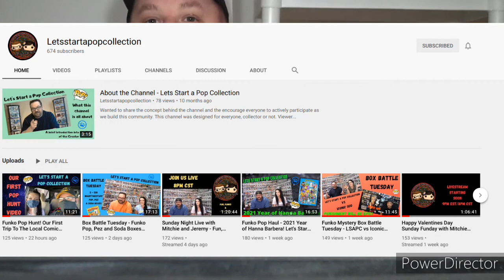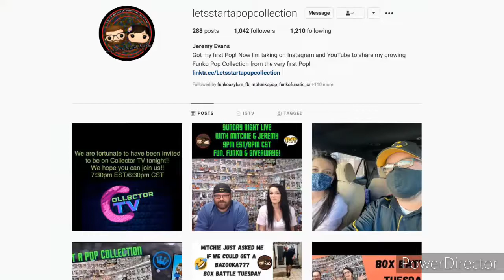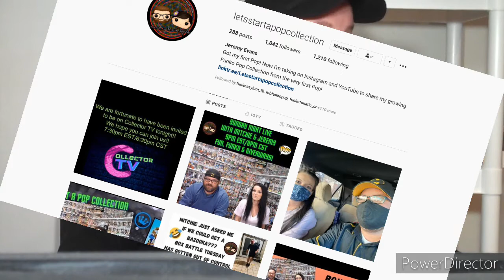EPIC AOK from Letsstartapopcollection! | Target Con 2021 FAIL!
Received a trivia prize win & EPIC AOK care package from our amazing funko friends Jeremy and Mitchie from over at Letsstartapopcollection!! What goodies did they send my way? Then we discuss Target Con 2021 from yesterday my friends, where I FAILED BIG TIME! How are your Target Con experience? What did you get in your haul funko friends? Thank you all so very much sincerely for any comments, likes, subs, feedback, support, ect. It truly means so much to me. Let me know what you think in the comments down below, like the video if you want, and feel free to subscribe if you'd like to see more on my funko pop youtube channel.

iloveallyourfaces!
Happy Hunting! Collect What You Love! Enjoy the Thrill of the hunt!
-Mikey Vintage-